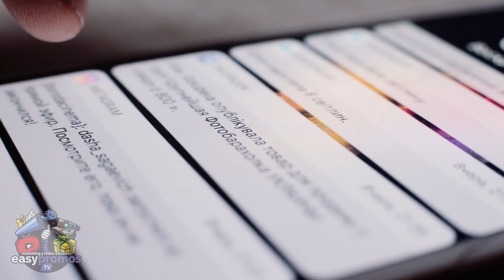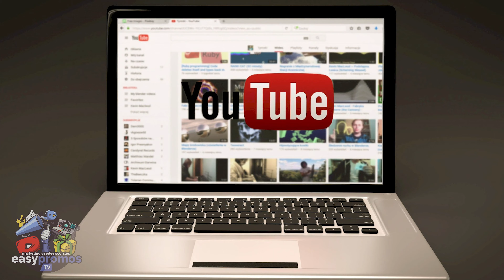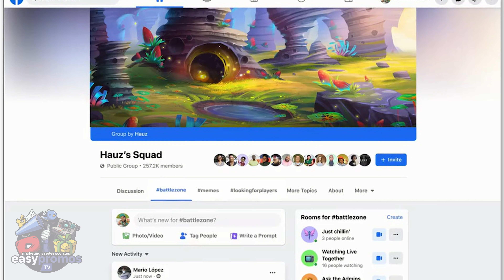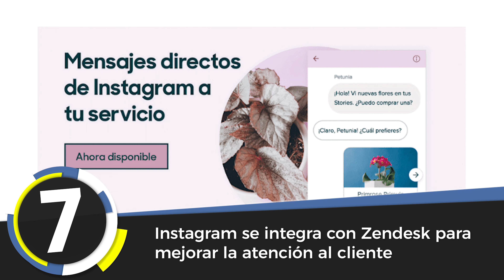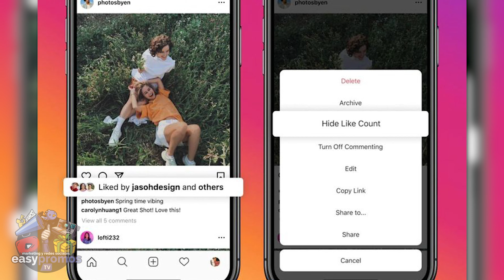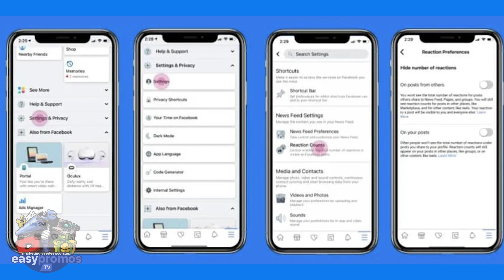🔥 Facebook e Instagram dicen adiós a los "me gusta" | Noticias Marketing y Redes Sociales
Esta semana hablaremos de las nuevas medidas tomadas por YouTube respecto a sus anuncios y de la nueva inteligencia artificial que aprende viendo sus videos, también hablaremos del problema con Twitch y la industria musical, que todavía no se resuelve.
Asimismo, Facebook viene con novedades muy pero que muy interesantes, igual que Twitter e instagram, que toman medidas para mejorar la experiencia en sus redes.

0:00 Introducción
1:16 YouTube prohíbe los anuncios de apuestas, política y alcohol en su página de inicio
1:48 La crisis del copyright en Twitch puede seguir empeorando
2:28 Próximamente en Twitter: podrás ocultar menciones en conversaciones
3:07 Esta IA fue entrenada con millones de vídeos de YouTube
3:58 Facebook lanza un nuevo tipo de grupos vpara las comunidades de juegos
4:46 Cuestión de géneros: Instagram y TikTok triunfan más entre las mujeres. Y Youtube entre los hombres
5:40 Instagram se integra con Zendesk para mejorar la atención al cliente
6:26 Facebook e Instagram dicen adiós a los "me gusta", así se desactiva la función
7:25 Pinterest supera los 5.000 millones de búsquedas mensuales
8:03 Facebook asegura que su nueva inteligencia artificial puede imitar tu escritura con sólo ver una palabra